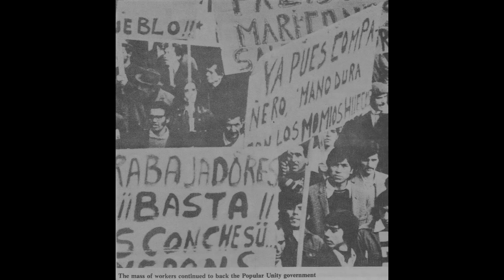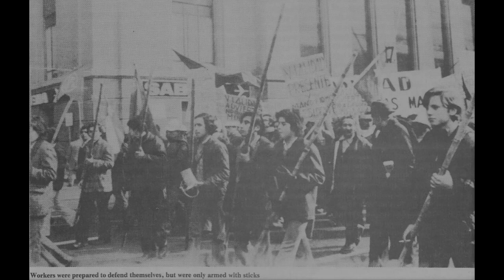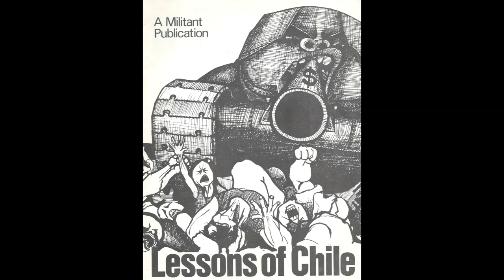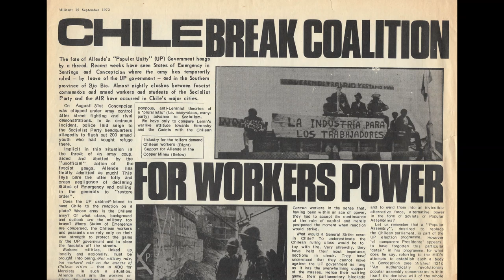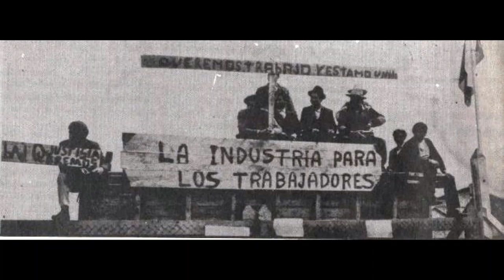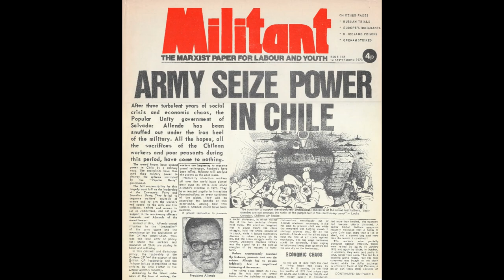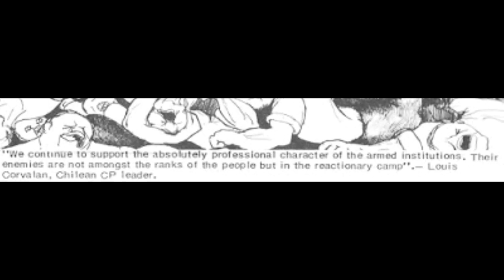Lessons of Chile 1970-73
A recording of a debate on the lessons of Chile's Popular Unity government between Lynn Walsh for Militant (and the CWI) and a representative from the Communist Party. The debate was probably held in 1980.
The recording includes the following:
* The CP representative opens the debate
* Lynn Walsh speaks for Militant after around 31:00 minutes
* His reply to the debate starts after 01:02:00.
* The closing reply from the CP starts around 01:13:00.